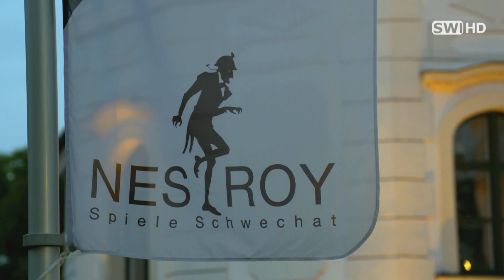Nestroy und „Die Frau“ Weiler in Schwechat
Marie Weiler: Sängerin, Mutter, Hausfrau, betrogene Geliebte und Managerin des Nestroy'schen Erfolges. Wer war „Die Frau“ – wie Nestroy seine langjährige Bühnen- und Lebenspartnerin nannte – die den Humor und die Ausdauer hatte 35 Jahre an seiner Seite zu leben? Und wie erzählt sich diese Biografie aus weiblicher Sicht?
In der Rothmühle wurde ein humoriger Abend mit Duetten, Couplets, Arien und Koloraturjodlern aus dem Biedermeier geboten